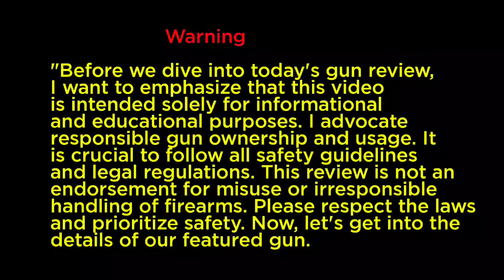Browning Maxus 12 Gauge Shotgun Review & 2024 Price Update | World’s Top Shotgun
Browning Maxus 12 Gauge Shotgun

Browning Maxus Review

Maxus Shotgun 2024 Price

Best 12 Gauge Shotgun

Global Shotgun Review

Browning Maxus Performance

Maxus Shotgun Update

2024 Shotgun Prices

Top Shotgun Reviews

Browning Shotgun Price

Explore our detailed review of the Browning Maxus 12 Gauge Shotgun and get the latest 2024 price update! Known worldwide for its exceptional performance and reliability, the Maxus is a top choice among shotgun enthusiasts. This video covers everything you need to know about this renowned shotgun, including its key features, performance metrics, and the current price. Perfect for hunters and firearm aficionados globally, watch now to see why the Browning Maxus stands out as one of the best shotguns in the world!"

browning,maxus Shotgun price 2024
Maxus Shotgun Made in Belgium
best hunting Shotgun price in Pakistan market